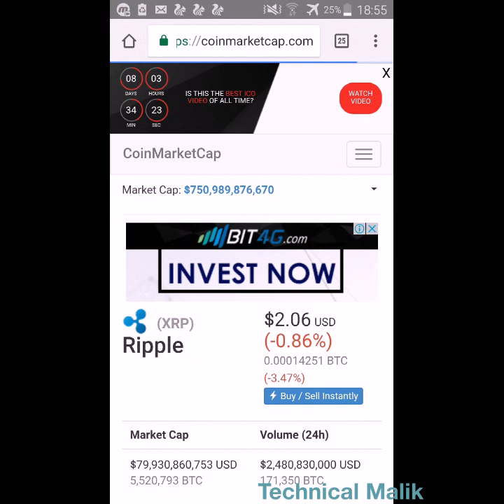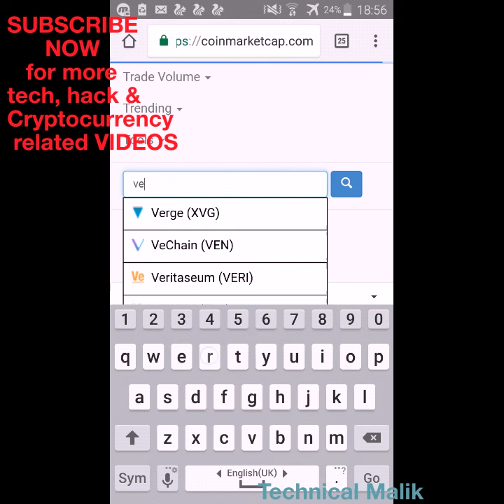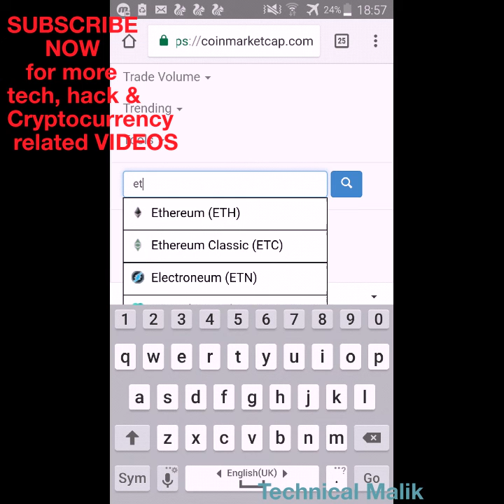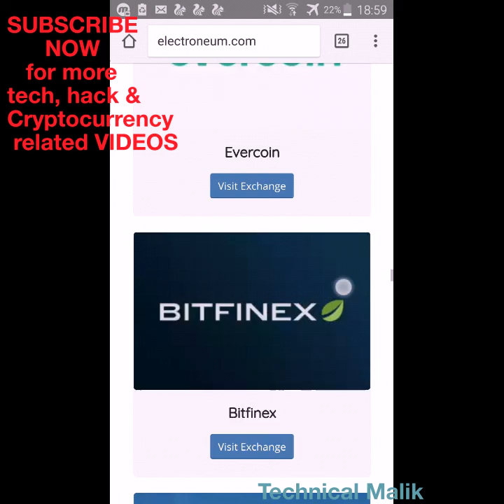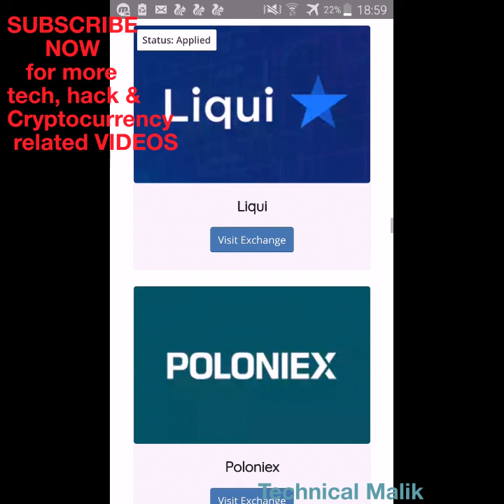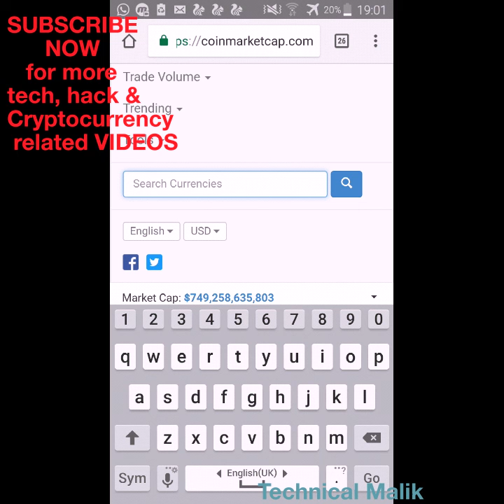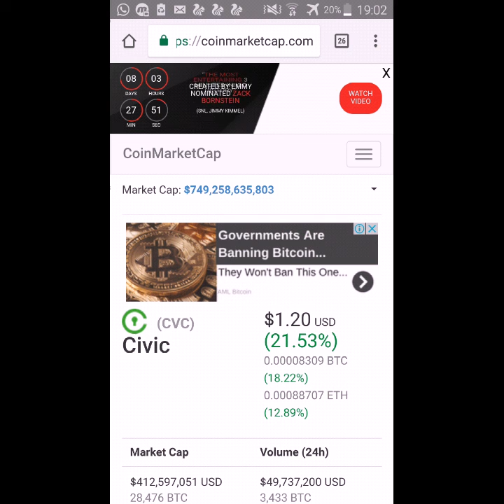Top 5 crypto coin give Big Profit in 2018 buy now & hold it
Aisi or bhi Cryptocurrency related videos ke liye and Comment kre koi baat smjh ayi ho is video me.